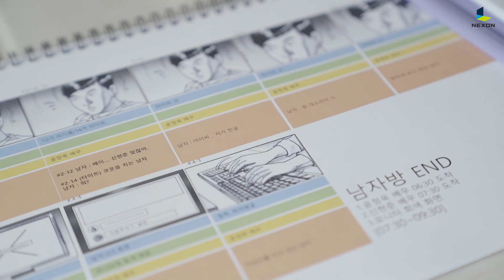[피파모바일] 본인도 헷갈렸던 촬영. 신라탄 촬영 현장 대공개!!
대국민 염원 프로젝트!
즐라,, 아니 신현준과 함께한 신라탄 촬영 현장 메이킹 필름 대 공개!!

지금 다운로드하세요!

Play EveryMoment. FIFA Mobile.